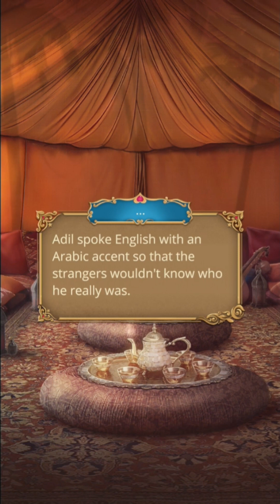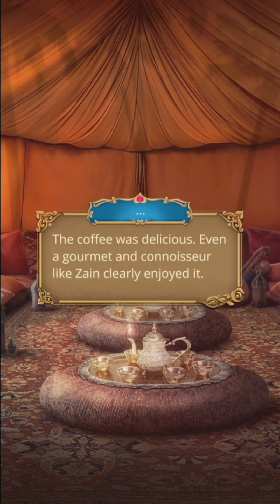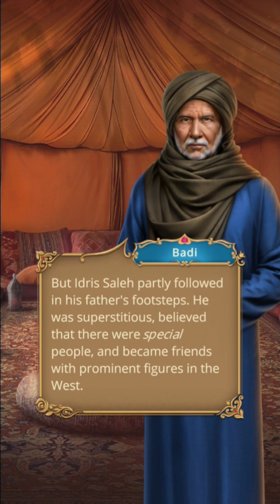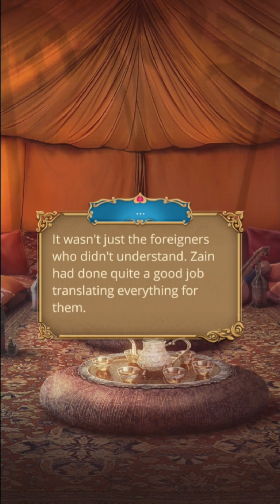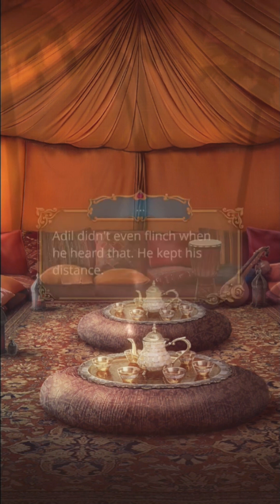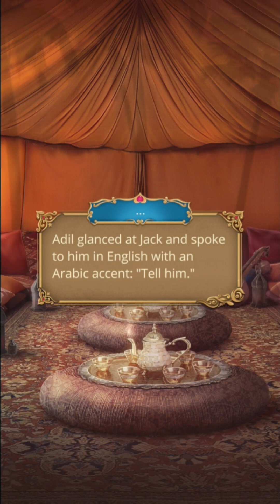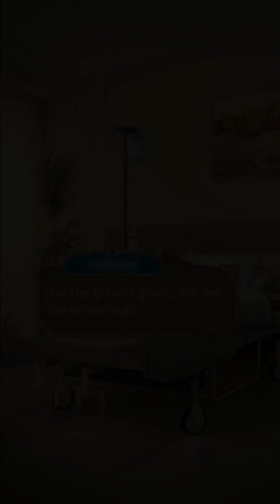Romance Club: The Desert Rose Season 3 Episode 8 - Rubedo (Cindy)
It's time to pay someone a visit and try to find out the whole truth.

                                                Story Summary
To save her homeland from an unknown virus, a young woman must encounter foreign cultures, overcome her enemies, and most importantly, locate the legendary Desert Rose.